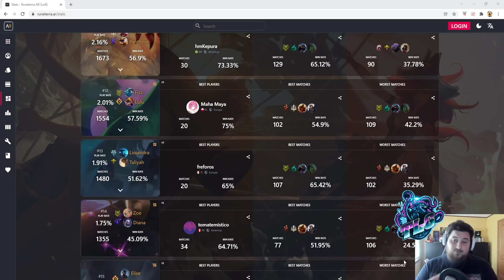Diversité ... Illusoire ? (Point Meta/Gameplay) [Legends of Runeterra] [FR]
Un Tier 2 aux nombreux decks, mais sont-ils tous efficaces ?